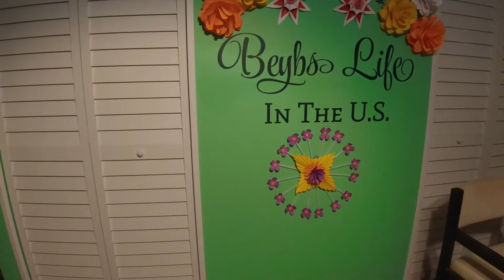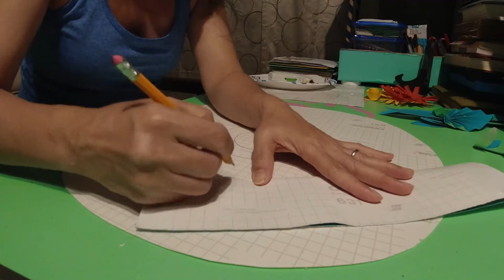10 easy way how to cut flowers petal and leaves flowers by beybs life in the us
10 easy way how to cut flowers petal and leaves flowers by beybs life in the us